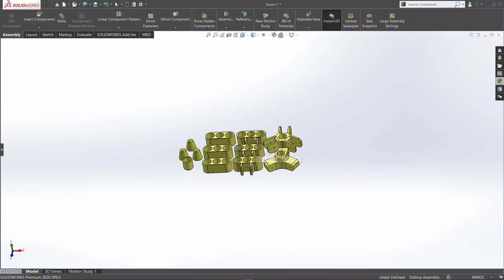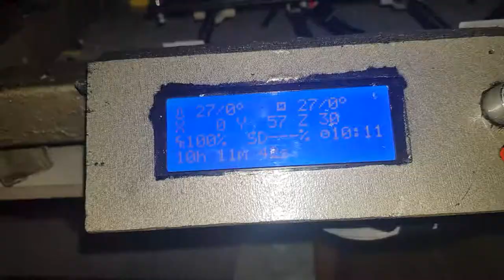តំឡើងជើងកាមេរ៉ាពីម៉ាស៊ីន 3D Printer//Set Up Tripod by printed parts from 3d printer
សូមអរគុណសម្រាប់ការតាមដានវីដីអូមួយនេះ​ ។
_Help sharing this video to other people that you think
they are interesting with this subject_
SCHEMATIC in this video:
  -DIY 3D Printing triport
  -Phone's camera
  -DIY 3D Printer
បើបងប្អូនមានចម្ងល់អាចcommentនៅខាងក្រោម